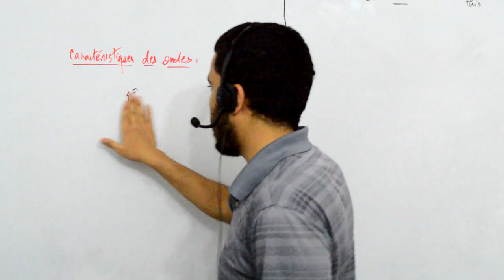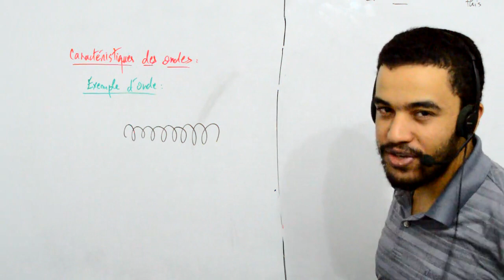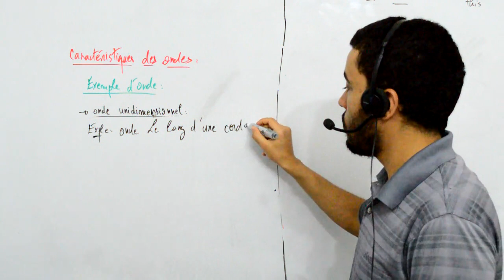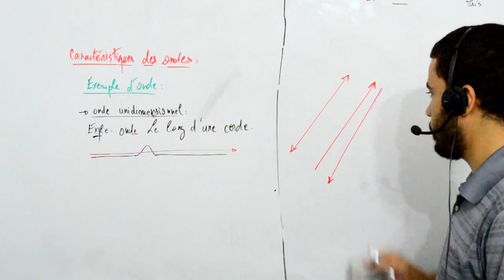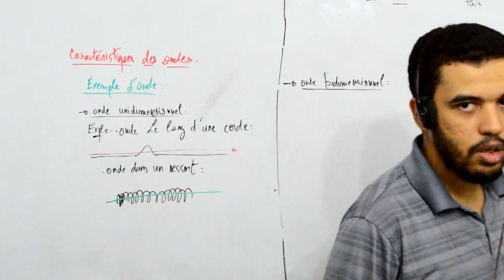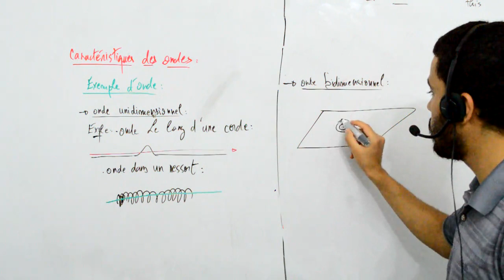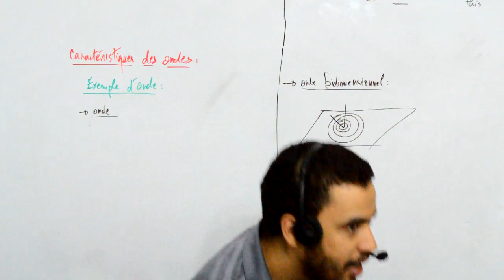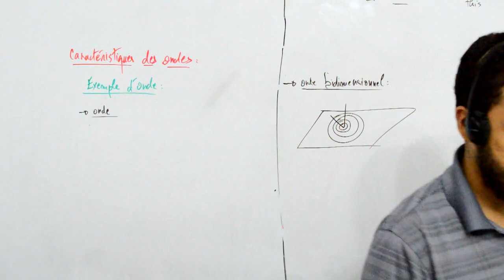Terminale S, caractéristique des ondes, 2 exemple d'ondes uni, bi, et tridimensionnel